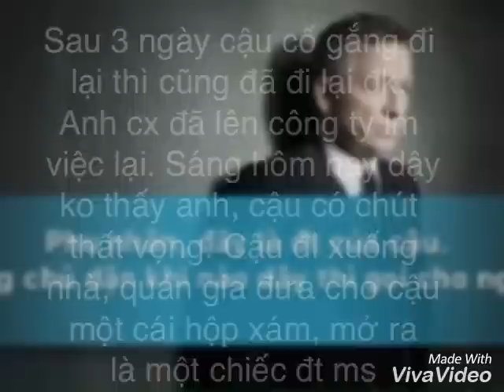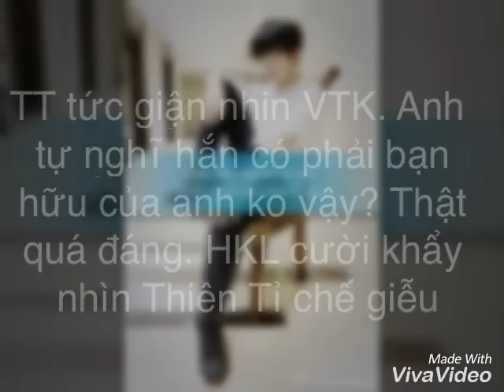(Khải-Nguyên) Bắt cóc em về làm vợ part 17